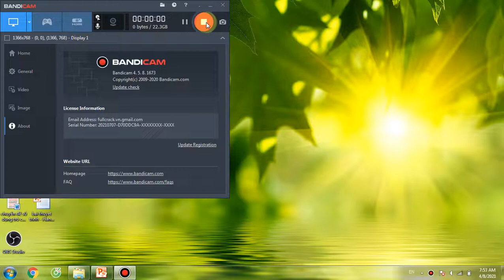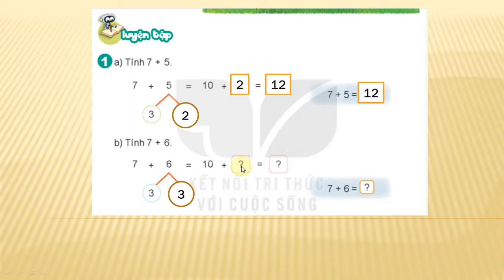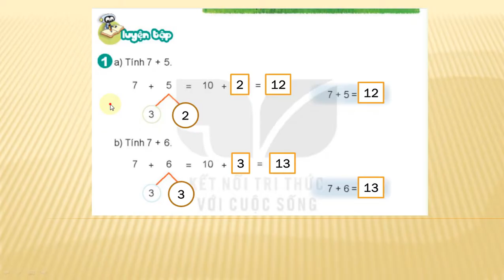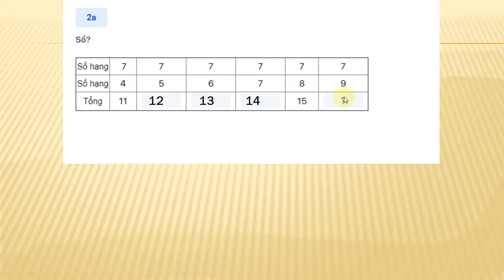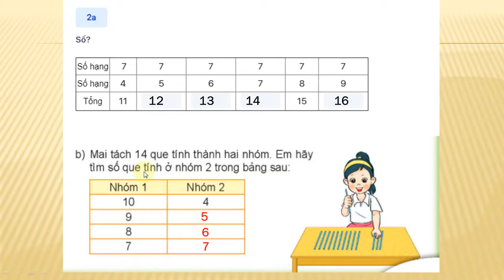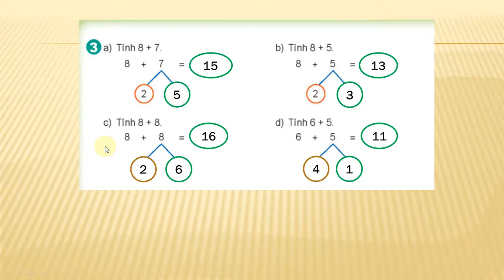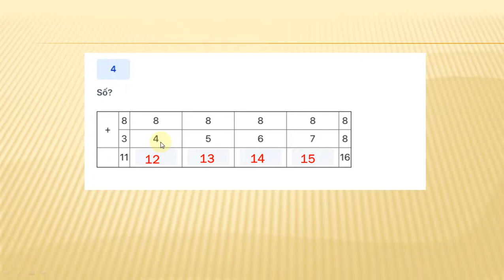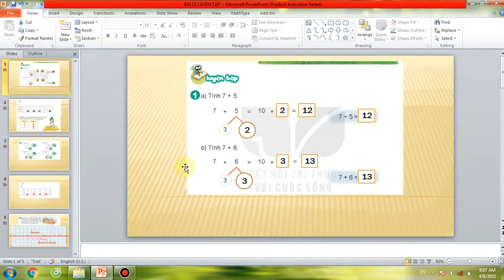TOÁN LỚP 2. BÀI LUYỆN TẬP TRANG 28 - 29: SÁCH KẾT NỐI TRI THỨC VỚI CUỘC SỐNG.